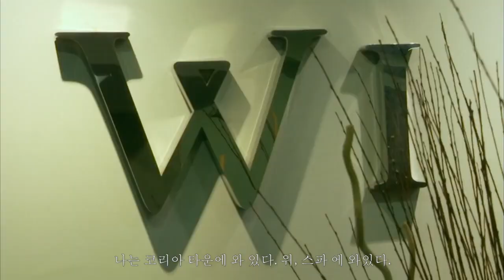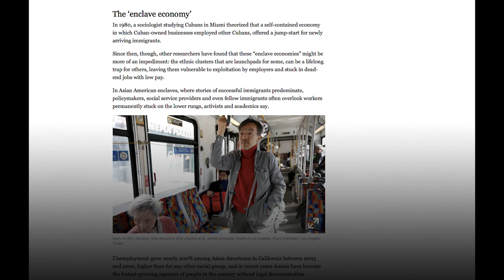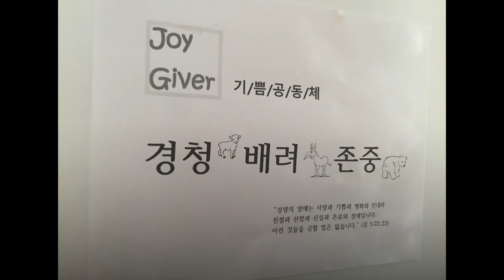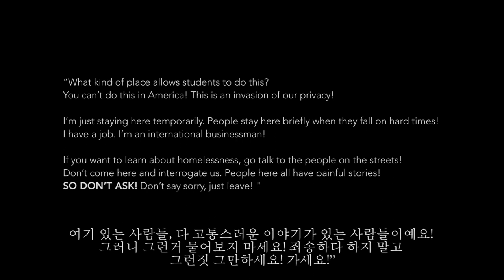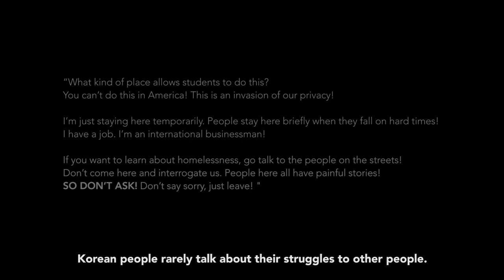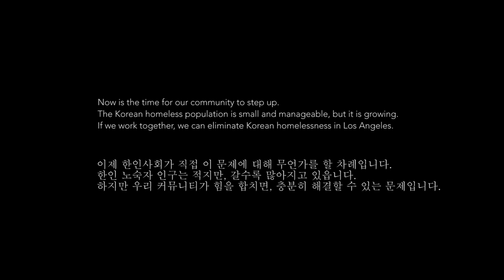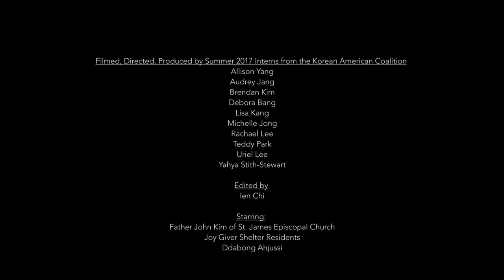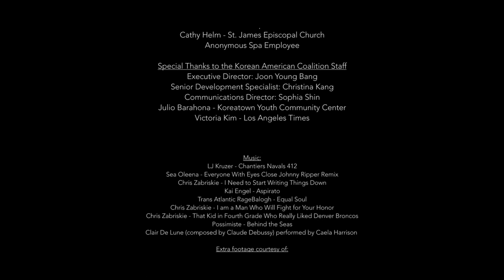Invisible Neighbors: Homelessness in Koreatown, Los Angeles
The 2017 cohort of the Korean American Coalition's (KAC) Summer College Internship Program (SCIP) chose to delve into the topic of Korean homelessness in LA's Koreatown. Over the course of their internship, these students developed this short documentary to give voice to Korean community members in Koreatown who are experiencing homelessness.